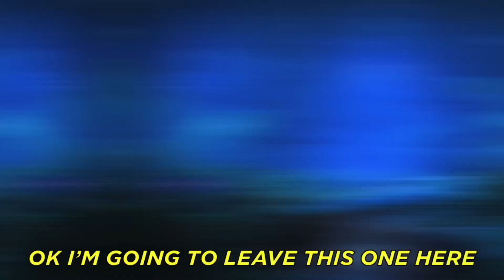Can I Complete The Roblox Chocolate Obby?!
Welcome back guys this is my first video in forever but it won’t be my last!